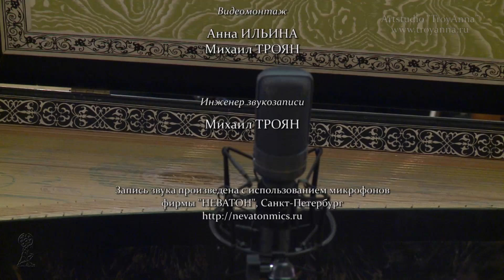Victor HUSSU - Artstudio "TroyAnna"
Видео-звукозапись - Артстудия "TroyAnna" 9 марта 2013 г.
Концерт к 40-летию творческой деятельности солиста оркестра Мариинского театра, преподавателя средней музыкальной школы Санкт-Петербургской государственной консерватории Виктора Хуссу.  Микрофоны предоставлены фирмой "Неватон" Санкт-Петербург